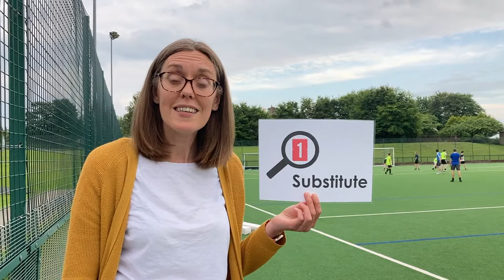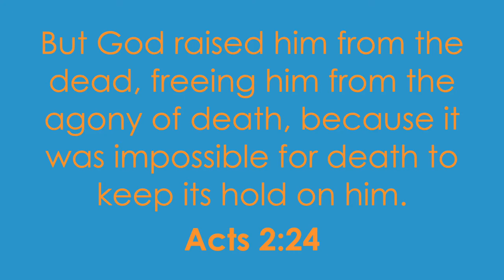New City Catechism Q23: Why Must The Redeemer Be Truly God?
This week, we continue to learn about the Redeemer as Becky answers another big question!

You can find a printable Families' Catechism pack on our